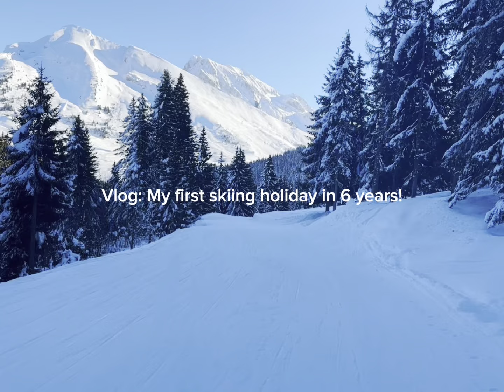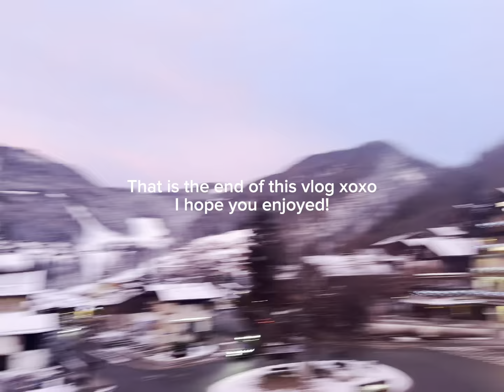Skiing Vlog!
Welcome to my first video where you come skiing with me.

- Izzy xoxo